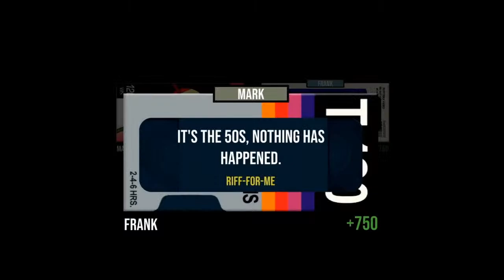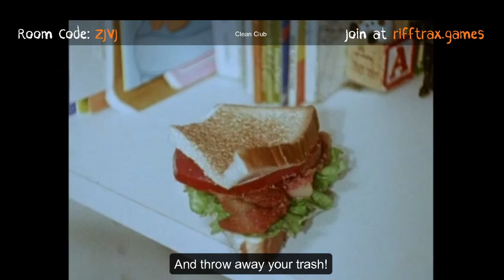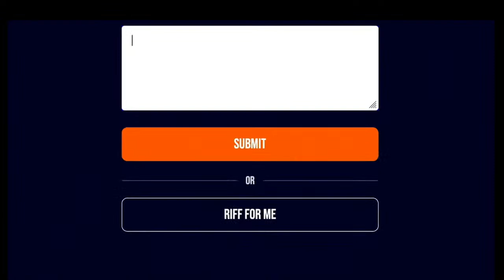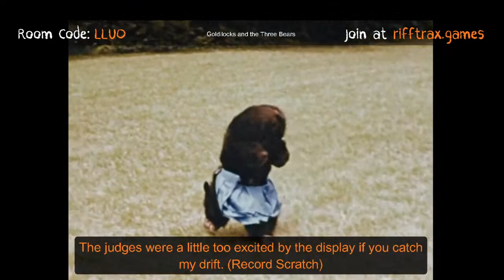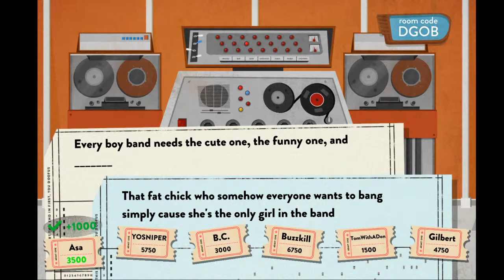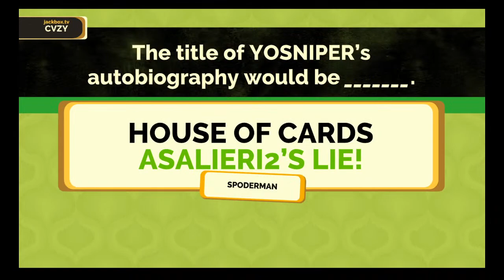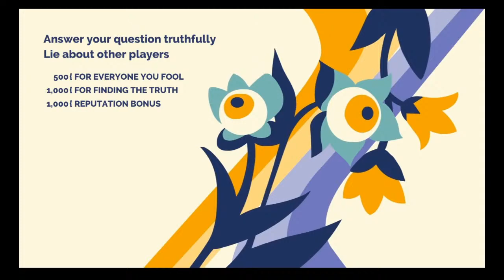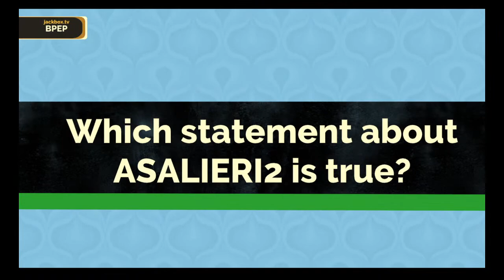Playing Rifftrax The Game With Friends!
Live with Asalieri, the only guy that still makes 2005 style videos on youtube!